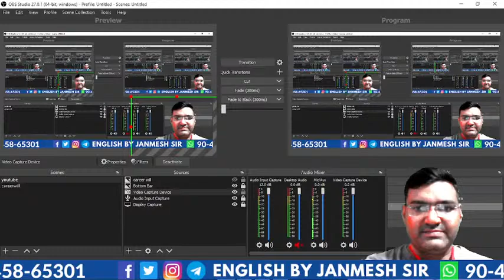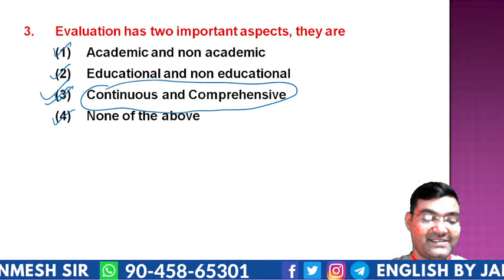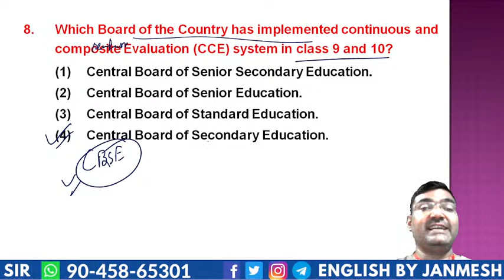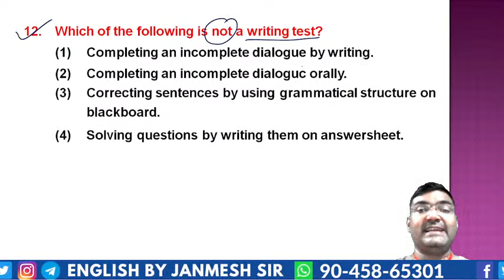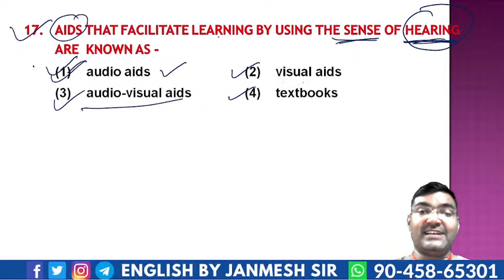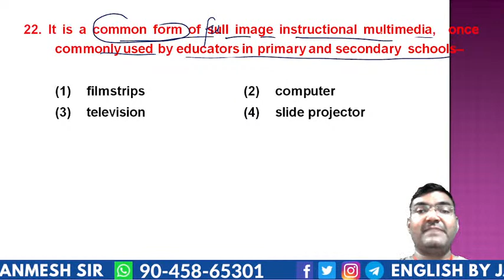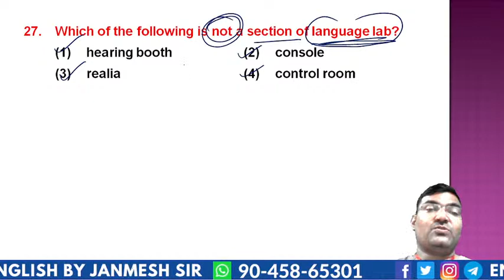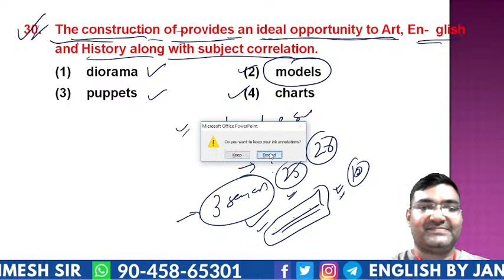REET SPECIAL// SERIES-3 || FOR TEACHING EXAMS || BY JANMESH SIR